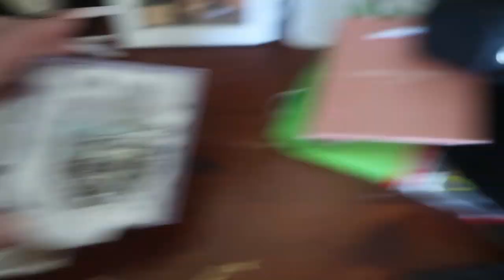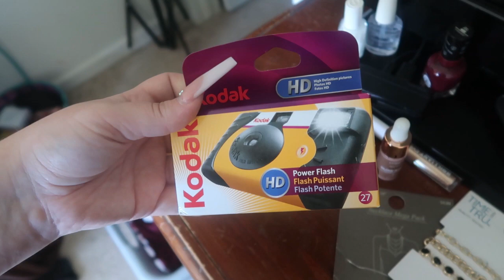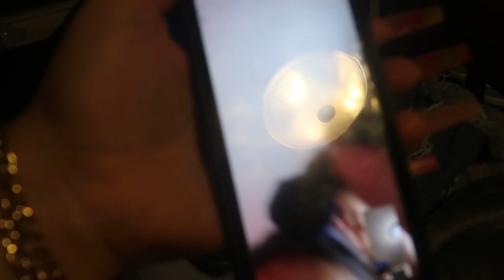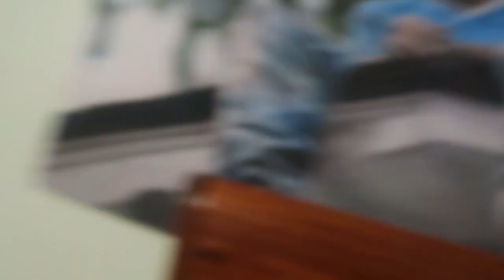PREPARE & PACK WITH ME FOR MIAMI | Nails, Drive With Me, Packing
turn on post notifs.. my miami vlog coming VERY soon..